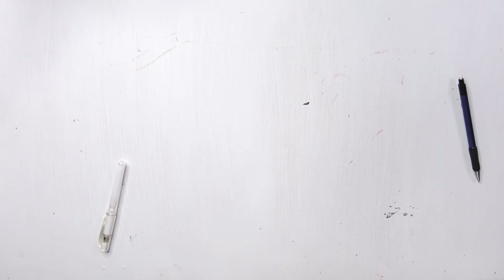Speed Drawing shy KUMAGAYA-KUN! (Honey Come Honey, Manga)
In today's video I'm redrawing Kumagaya-kun from Honey Come Honey!

Materials

Reference: The picture is taken from the Manga comic "Honey Come Honey"
Pen for Outlines: Tombow WS-TBS
Sketchbook: Artway Studio Wiro A4 Portrait